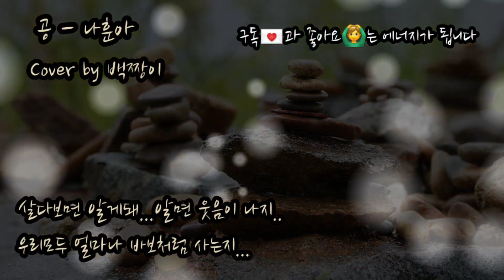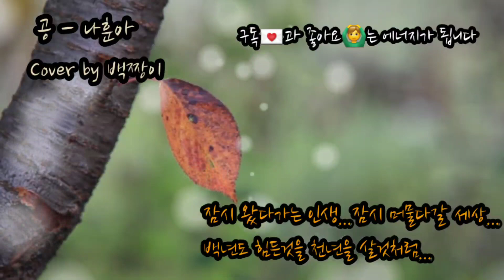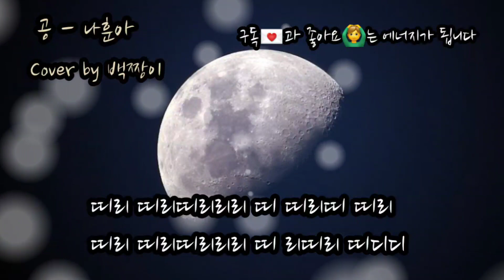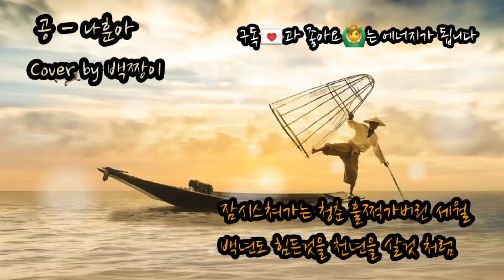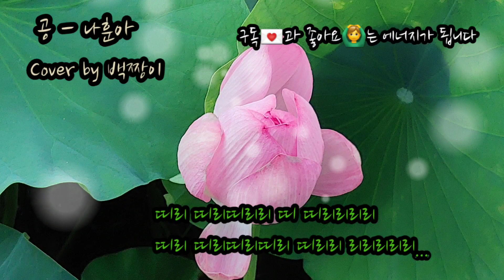공 (원곡:나훈아)